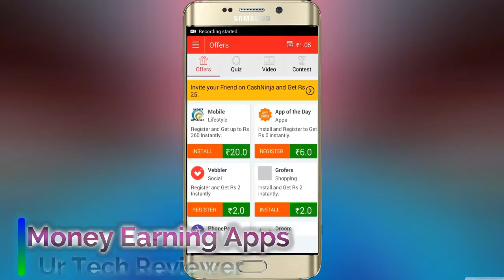Channel trailer For Ur Tech Reviewer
friends Is It nice Or else  should i make a new one